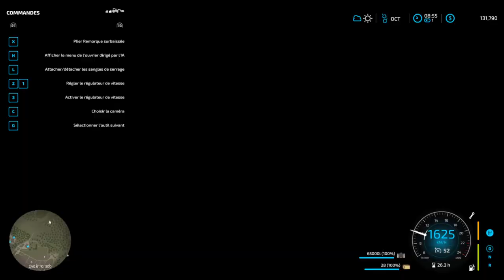FS22 "How to break physics"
Just trying to load somes bale for better transportation idea.
Lucky i didnt go into the menu because the auto-save would have ruin it.